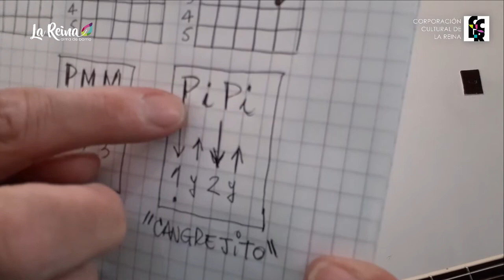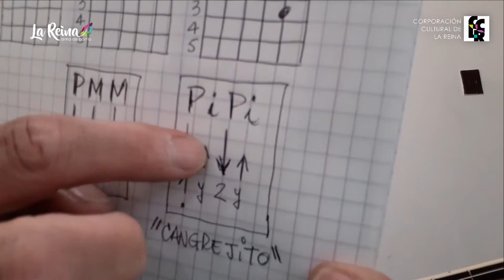Taller de Guitarra Adulto Mayor: Cuarta Clase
Video Talleres de Marzo 2021

¡A disfrurtar de la última clase del taller de Guitarra Adulto Mayor!

Un curso para aprender a tocar y cantar canciones populares y folclóricas a cargo de Rodrigo Montenegro.  Si le interesó, puede inscribirse además en la agrupación musical Guitarras Mayores de La Reina que dirige este destacado profesor y actor nacional.